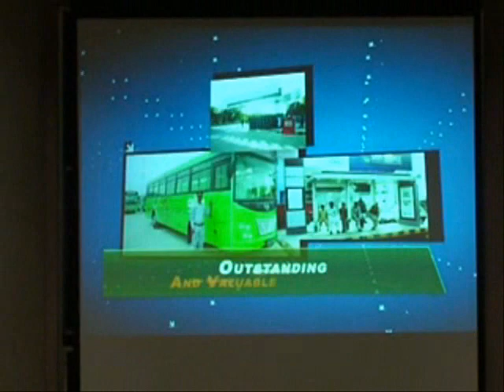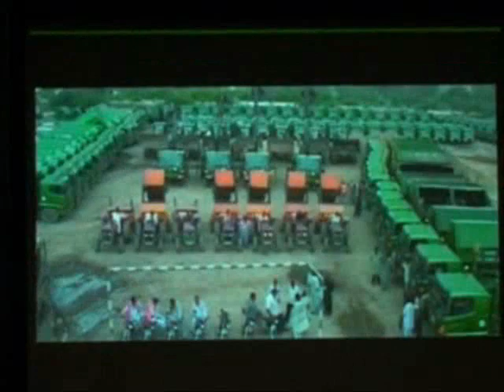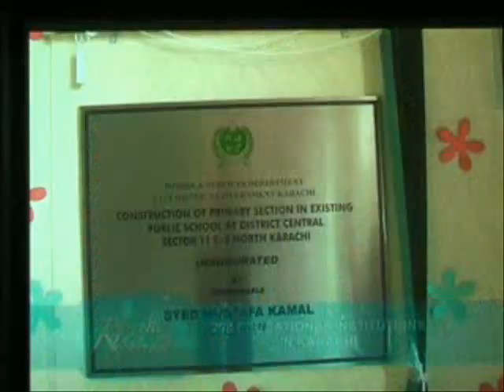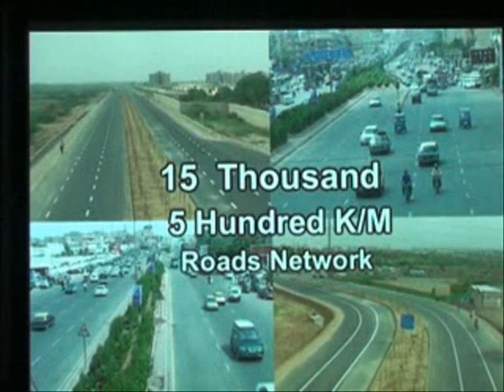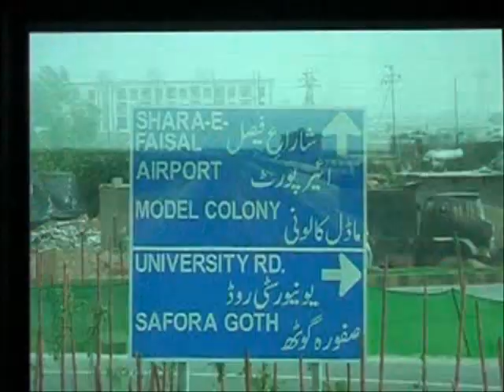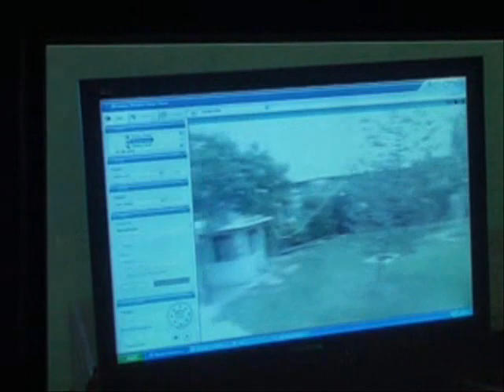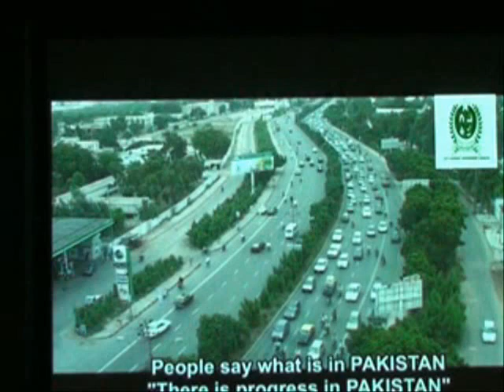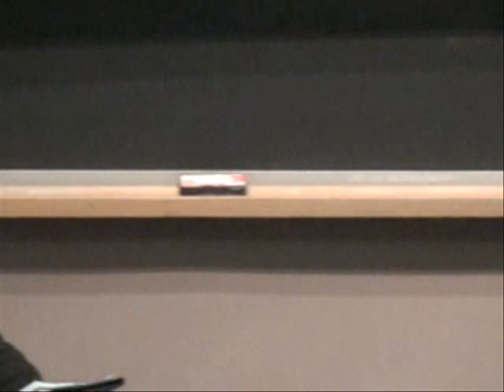Governance in Pakistan: A Mayor's Viewpoint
His Honor, Mustafa Kamal, Mayor of Karachi, discusses the challenges and issues associated with governing Pakistan's largest city and financial hub. Karachi is often in the news for all the wrong reasons including ethnic strife, political violence, and sectarian bloodshed. Indeed, governance in Karachi is a monumental task in light of the broader political and economic instability and security threats facing Pakistan. Yet under the stewardship of Mustafa Kamal, ranked by Foreign Policy magazine as one of the top mayors in the world, Karachi is enjoying a renaissance. Find out why.